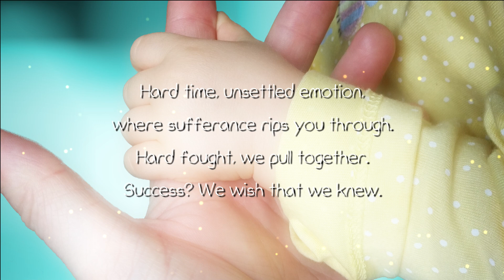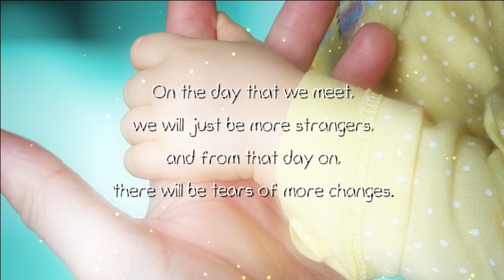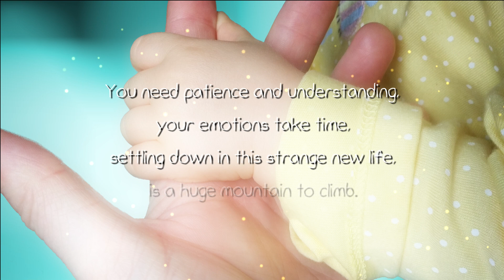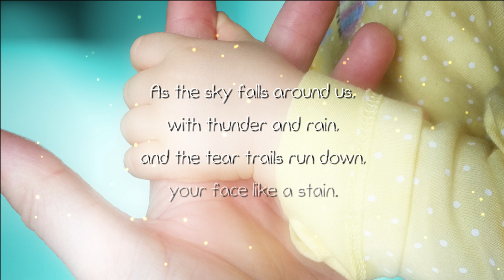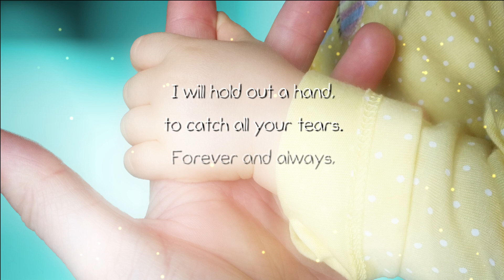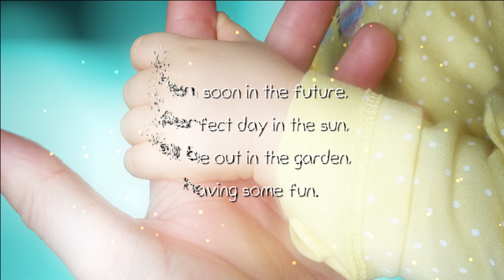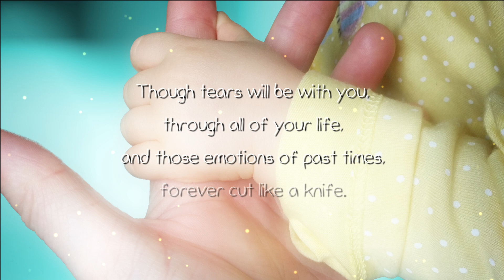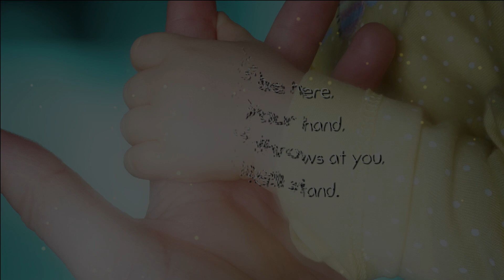There Will Be Tears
There are events throughout our lives that we carry with us, and that weigh us down to the point where we can barely crawl. Always know that no matter what, those who love you would carry you before themselves. There is always a shoulder to fall onto. Even that of a stranger.